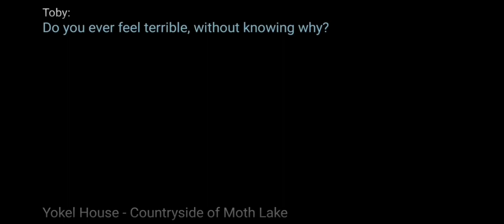The moke lake | (Part 2) | Gameplay thoughts